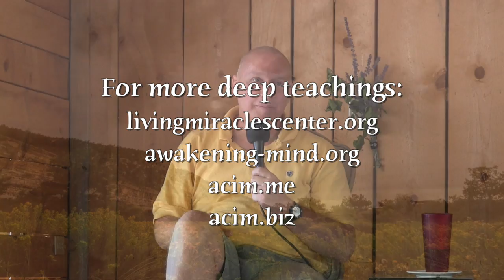Why Humbleness Is Important - A Course in Miracles Full Length Talk - David Hoffmeister ACIM Teacher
Practice and live the mystical teachings of Jesus assisted by online courses, online retreats, and an online Tribe of Christ community: Why is humbleness important? Do you think you know something? If everything you think you’re made of such as talents and ambitions and even the personality self were made in arrogance, do you think you can decide what’s truly Helpful? How do you know what’s truly Helpful if your entire mind is addicted and devoted to arrogance? When true humbleness dawns, you can no longer tolerate doing or speaking anything unless it is obviously coming from alignment with Spirit. After all, it is only the Spirit’s use of words which are truly Helpful. Yet, in order to use our words, Spirit must be given everything of ourselves. This is very humbling. Your best interest is being under Christ’s control. This is an experience. It’s an experience of complete Joy!

Filmed on September 02, 2014 at the Strawberry Fields Forever Music Festival and Enlightenment Retreat, held at the Living Miracles Monastery in Utah. With musical support from Pete James.

If this video has been of value to you, please make a donation so we can continue offering these free teachings

How to apply and be guided and why humbleness is important with A Course in Miracles in your daily life? ACIM is all about practical application. A Course in Miracles Audiobook Daily Lessons Workbook Lessons Online are very Helpful, and A Course in Miracles online study groups can be as well.

A Course in Miracles Made Easy book A Course in Miracles is a good introduction for new ACIM students on why humbleness is important.

David Hoffmeister reads ACIM Text section and Lesson - A Course In Miracles Lesson 1 is a good place to start as your fun journey to awakening and find out how to live in the present moment.

Living A Course in Miracles can start by finding A Course In Miracles is actually very useful to find out why humbleness is important.

Currently there are over three million copies of ACIM in circulation worldwide which has been translated into over two dozen languages.

Our YouTube channel offers you a wealth of Course-related videos, including interactive webinars, the context of ACIM, and many testimonials about experiences in living A Course in Miracles and why humbleness is important.